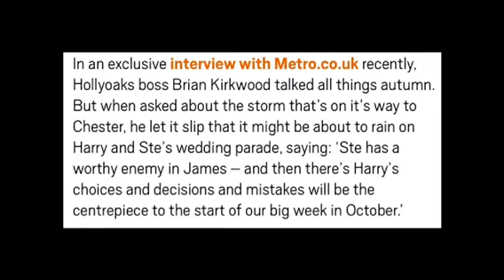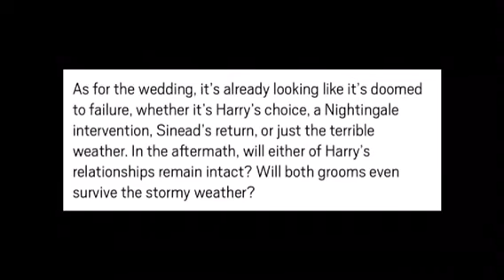Hollyoaks Harry and Ste's wedding day ( October 2018 )